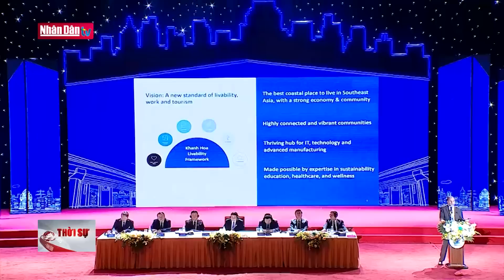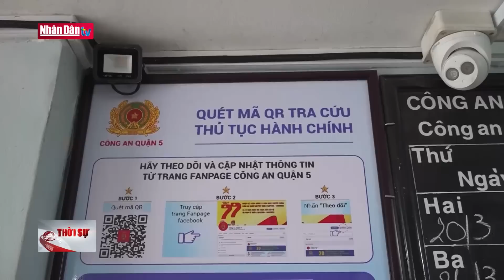Bản tin 22h ngày 2-4-2023